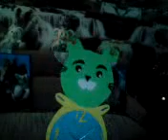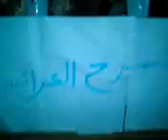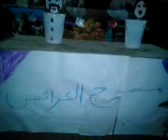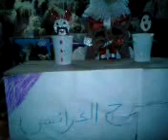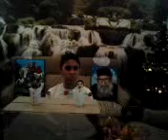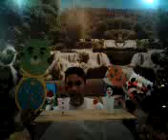عقيدة الفداء ... زكريا سامى (الحلو) وسكر وسكرة وبابا نويل ... رائعين مووووت والعمل الفنى جبار